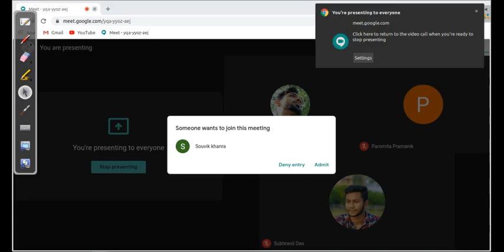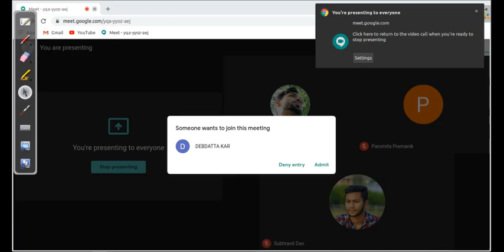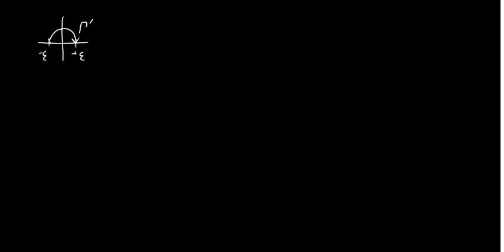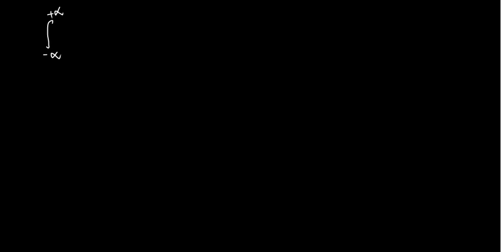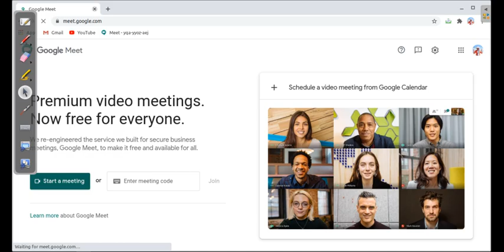Evaluation of Integrals by Residue Theorem Part 3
This video discusses at length how to choose suitable contours for specific problems.